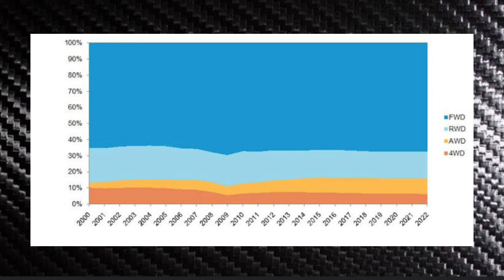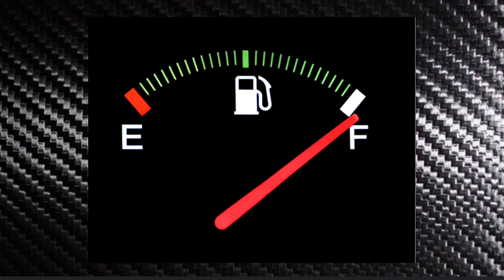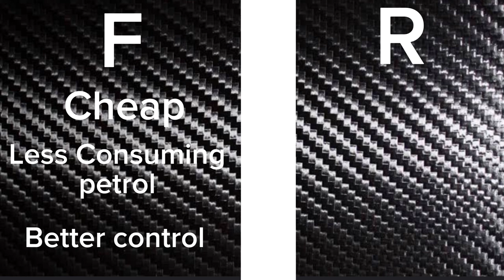Forward wheel drive or rear wheel drive ?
Looking to buy a car but not sure which type of drivetrain to go for? In this exciting video, we delve deep into the world of automotive engineering to explore the difference between front-wheel drive and rear-wheel drive cars. We'll break down the pros and cons of each drivetrain type, discussing which is better in terms of performance, strength, and affordability. Whether you're a car enthusiast or simply looking for the best value for your money, this video is a must-watch! So sit back, relax, and let's take a deep dive into the world of automotive performance and engineering.